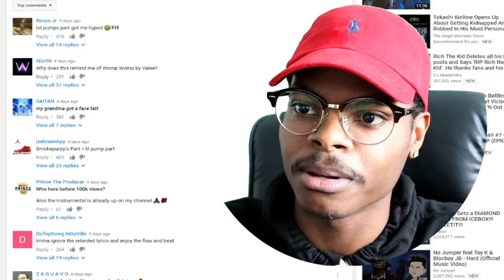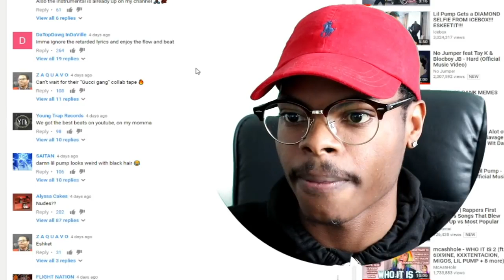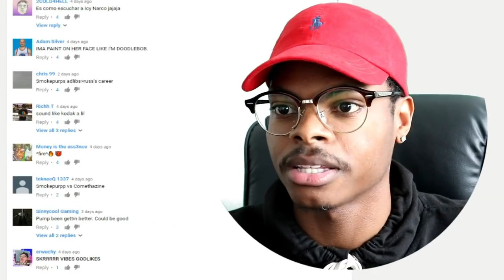THIS FLOW CRAZY! Smokepurpp Feat. Lil Pump - Nephew Reaction